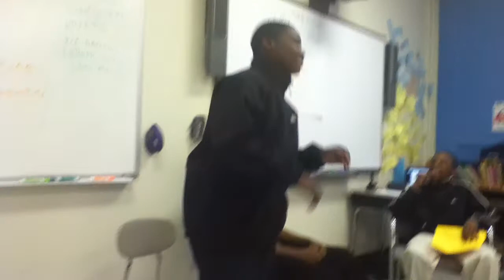Damarco Malik Antwan Talkshow